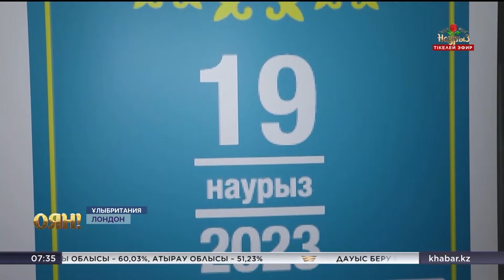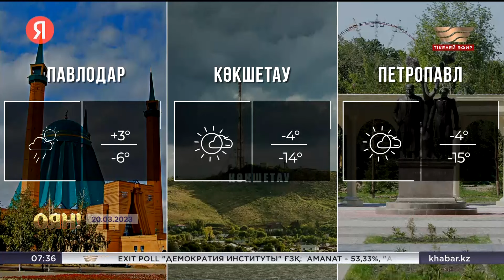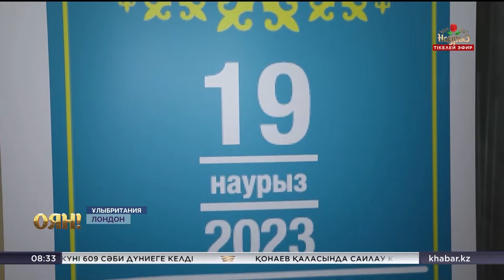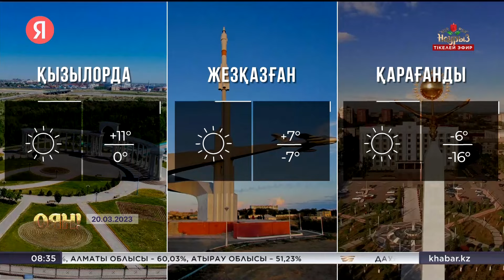20 наурыз — Жоралғы күні, қамшы сыйлаудың ережесі |Толық нұсқа